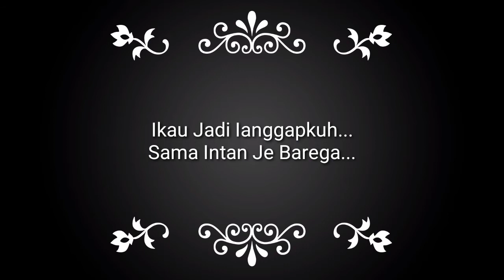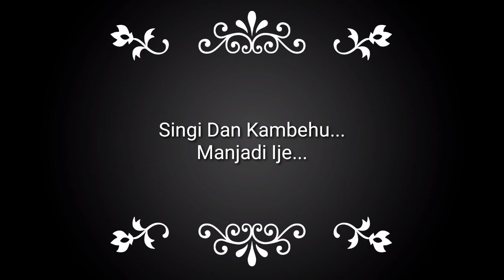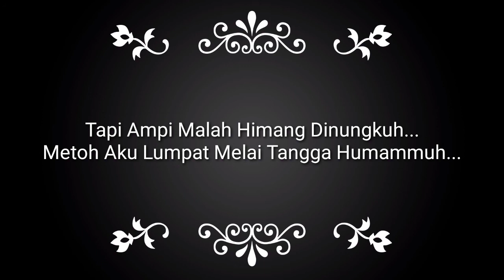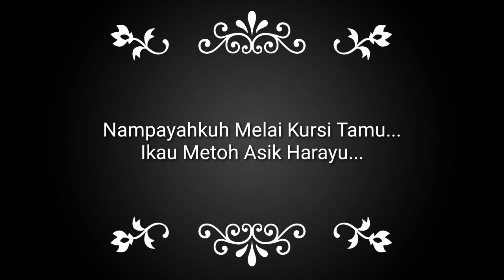Danum Tue || Lagu Daerah Kalimantan Tengah || Karaoke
Lili Kartika Lagu Dayak Dipopulerkan Oleh Teteng Dayu | Danum Tue | Cover